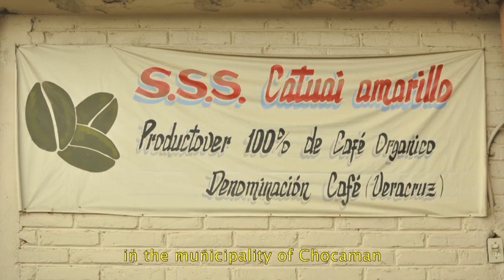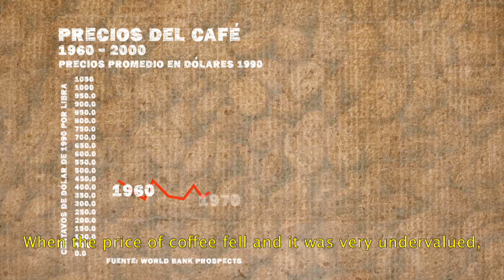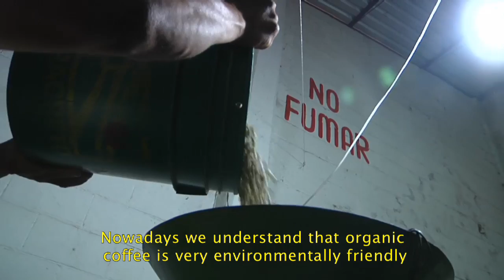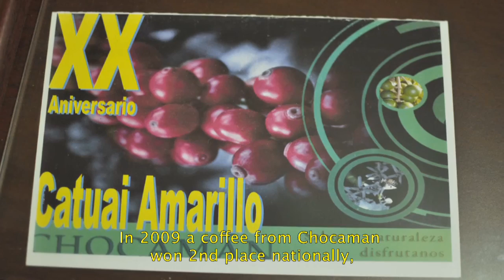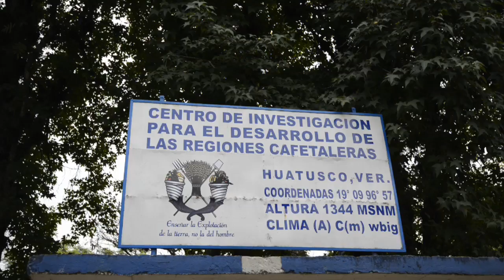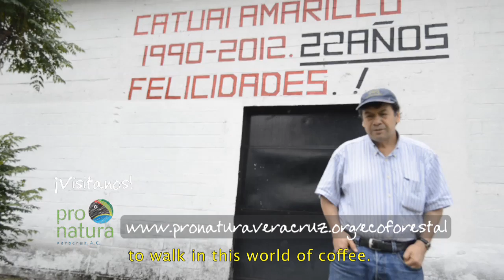"Habitat" Episode 4 - Shade-grown Coffee Agro-ecosystems ("Catuai Amarillo" Cooperative)